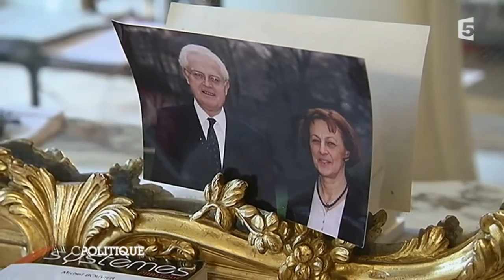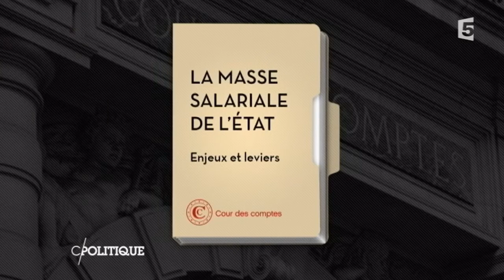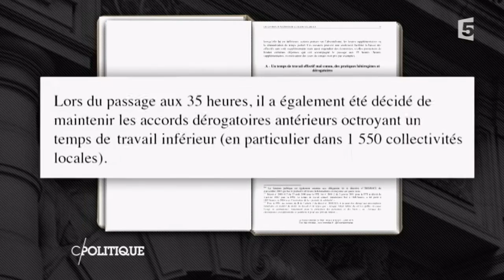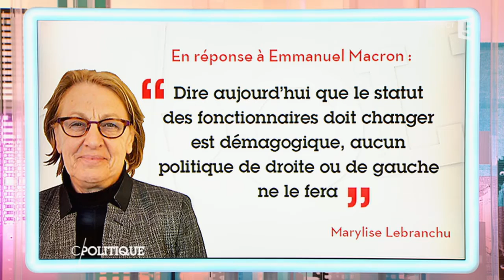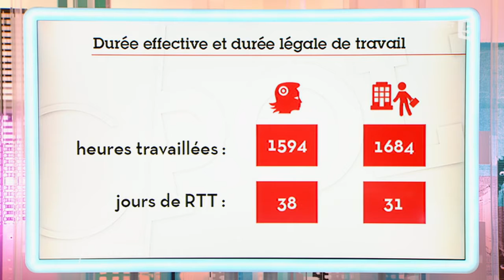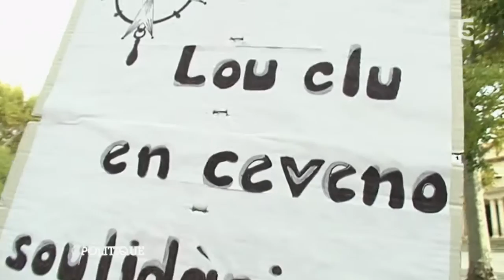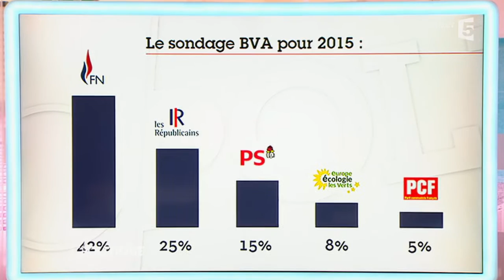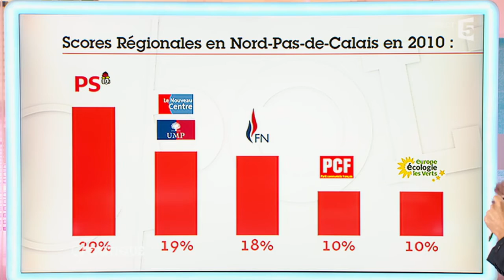Marylise Lebranchu - C politique - 25/10/2015